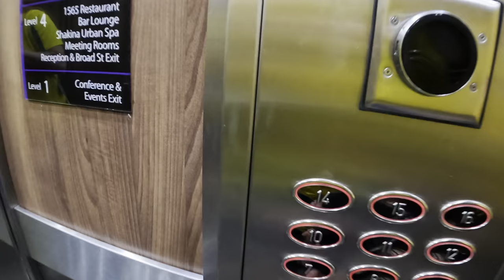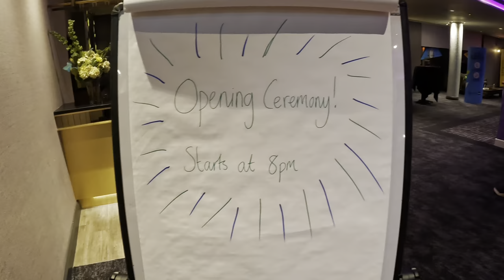Birmingham 2022 Commonwealth Games | Vlog Ep 5 - Training Before The First Game & Opening Ceremony